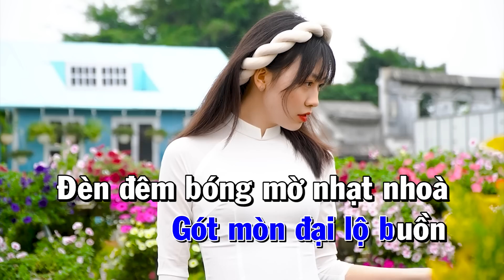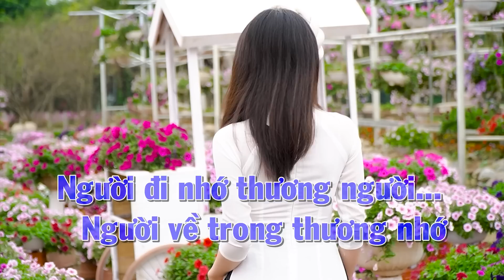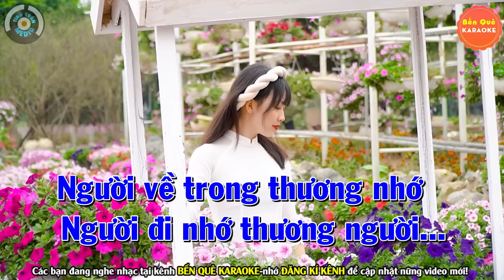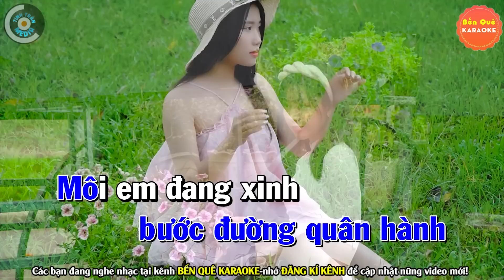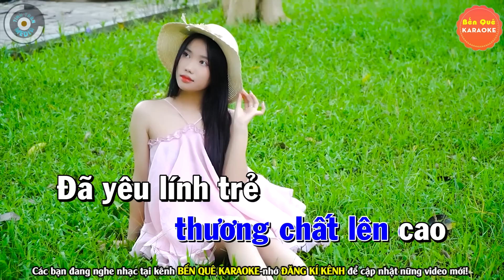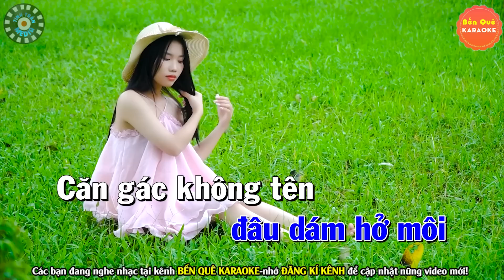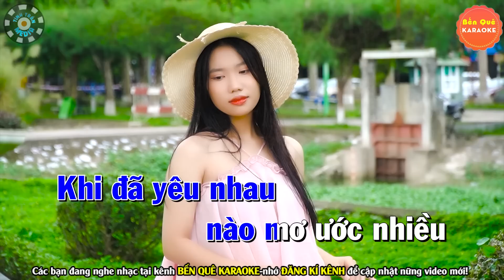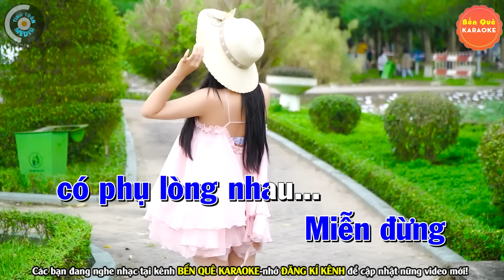Giã Từ Karaoke Nhạc Sống Tone Nam ( BEAT 2023 ) | Bến Quê Karaoke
Bài hát : Liên Khúc Giã Từ
Sáng tác : Nhiều Tác Giả
Thể loại :  karaoke
trình bày : Bến Quê Karaoke